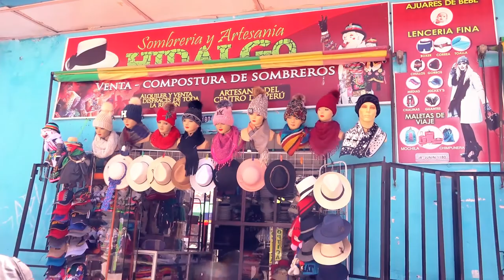Detrás de la Tunantada - artistas que respaldan la festividad de 20 de enero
Estuvimos en la fiesta de la tunantada y no queríamos dejar pasar la oportunidad para entrevistar a Don Isaac Hidalgo Arroyo (modelador de sombreros) y Leo Roque Hilario Carbajal (Artista Plástico) quienes son parte artística de las festividades.
Por supuesto también traemos un extracto de la tunantada que lo disfruten.